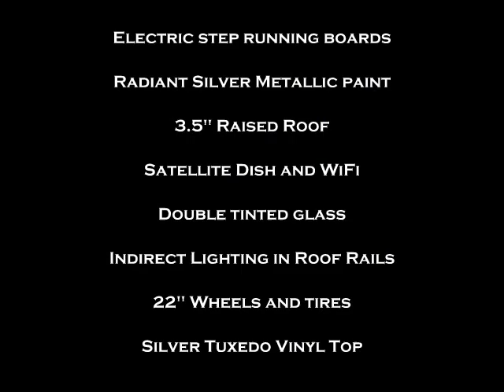2013 Silver Escalade with Raised Roof Limousine Limo by Quality Coachworks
2012 Silver Escalade 36" Stretch with 3.5" Raised Roof
CONVERSION BY QUALITY COACHWORKS IN ONTARIO, CALIFORNIA.